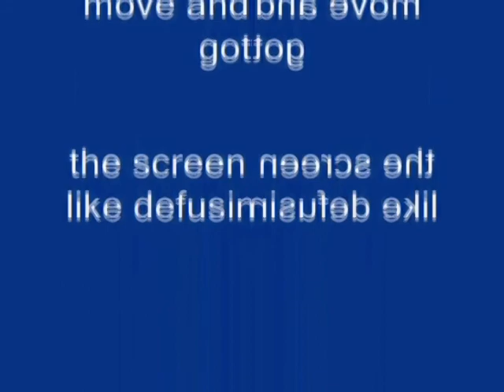Windows XP Installation Music In AGALYEBN VGCP's G-Major 10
Made Tuesday on ‎January ‎15, ‎2019, ‏‎‏‎10:13:03 pm to 10:16:42 pm

How To Make AGALYEBN VGCP's G-Major 10:

VideoFX

1st: Channel Blend - RGB to BGR

2nd: HSL Adjust - AGALYEBN VGCP's G-Major 10

Saturation:    1.000
Luminance:   1.000

3rd: Mirror - Reflect Left

AudioFX

Pitch Change For Each Track:

1st Track:        7

2nd Track:     4

3rd Track:      0

4th Track:     -5

5th Track:     -12

After rendering a soundtrack in G-Major 10's five pitches, drag it on a new project and follow the instruction(s) below.

AudioFX

1st Track:    -12

2nd Track:  -13